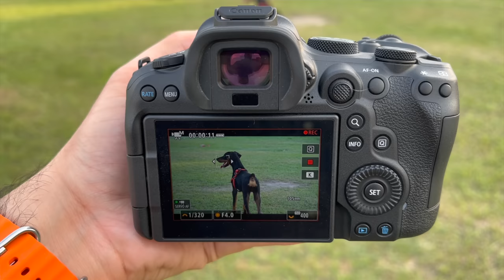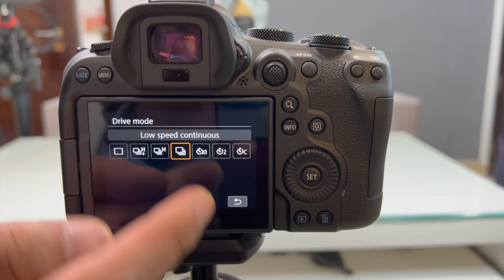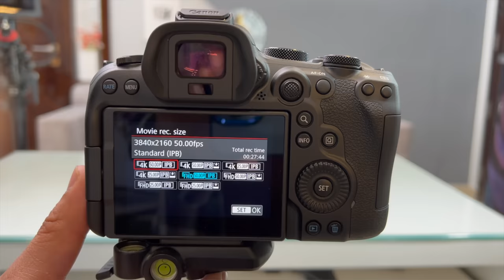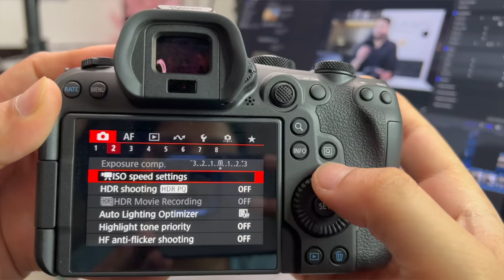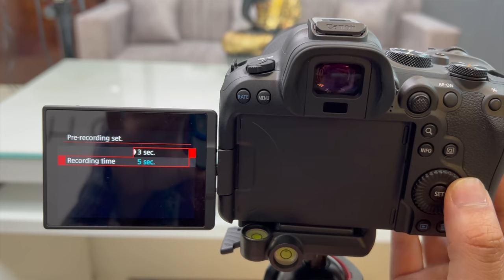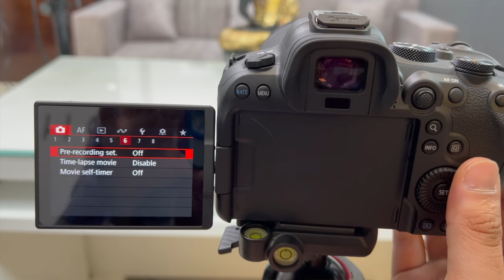Canon R6 Mark 2 : Photo & Video Test | The Ultimate 4K Camera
Buying Links Of Cameras & Lens I Use :
Canon R6
Canon M50 Mark ii
Canon RF 24-105
Canon RF 50mm
Canon RF 35mm